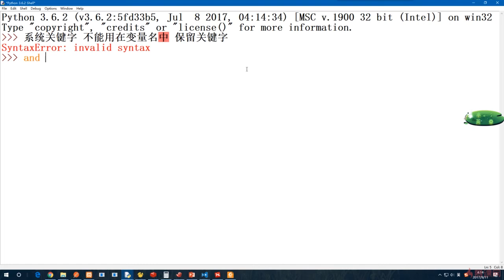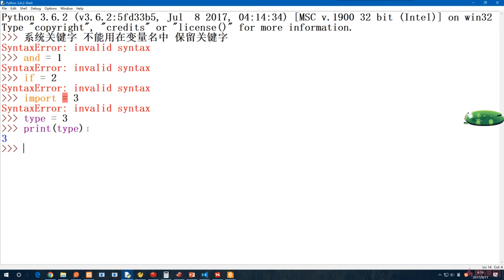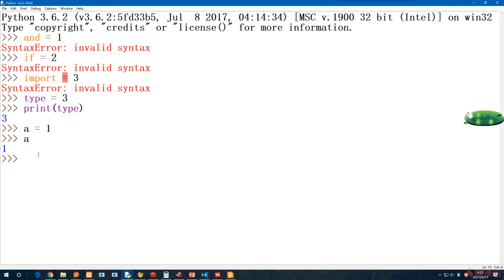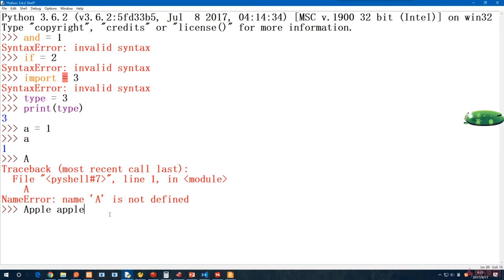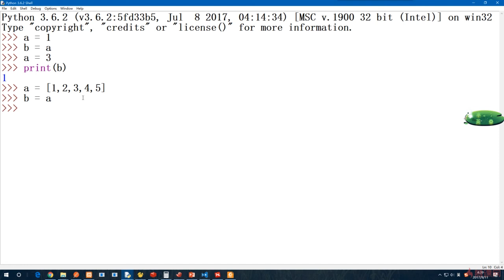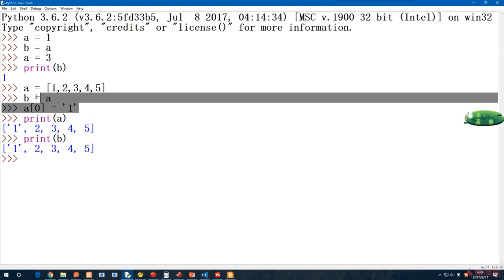5.2 变量的命名规则｜Python的变量与运算符｜Python3.8入门 & 进阶 & 原生爬虫实战完全解读